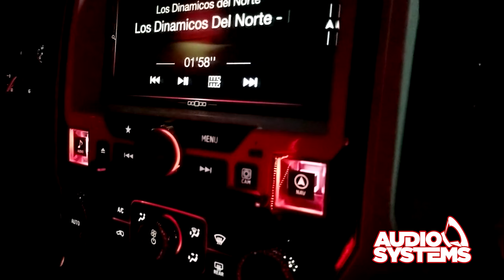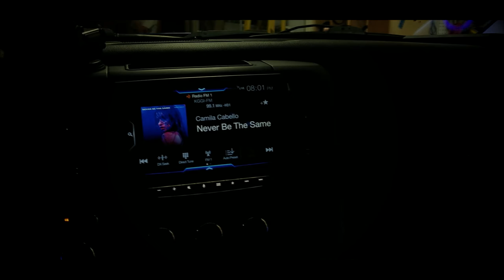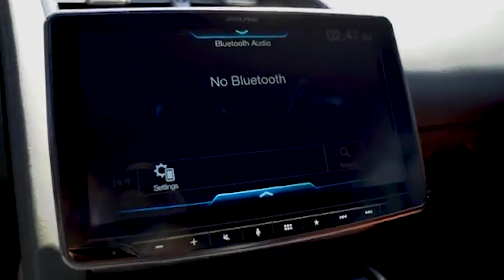Top 50 Installers Award (Javier Gutierrez)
Name, years of experience, number of years at the current location
Installation specialty
Description of your installation philosophy
Other installation professionals who have had an influence on you
How co-workers would describe you
The biggest challenge (personal or professional) you’ve overcome in the past year
What you want customers to remember about the installation aspect of your service
Why should you be part of the Top 50 Installers
How your performances influences team and store culture
Video walkthrough of your work area and tools